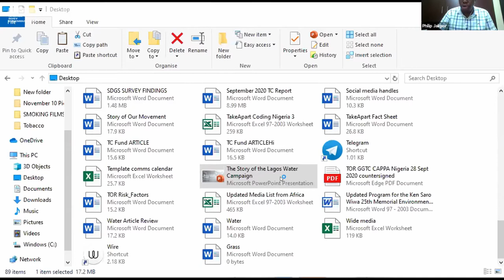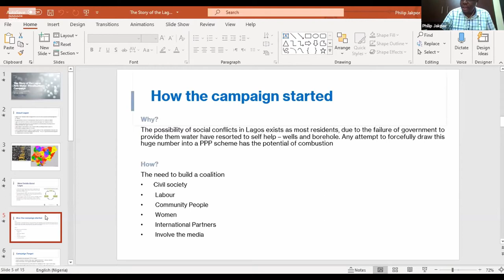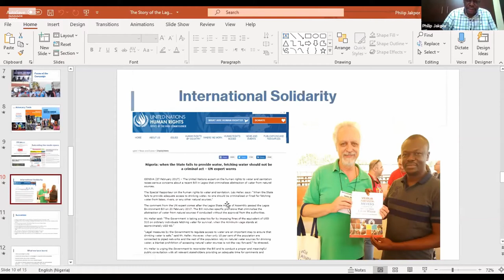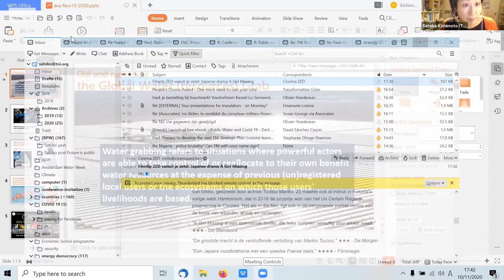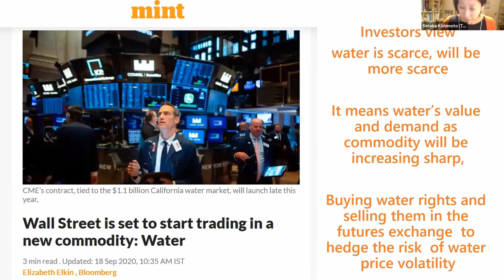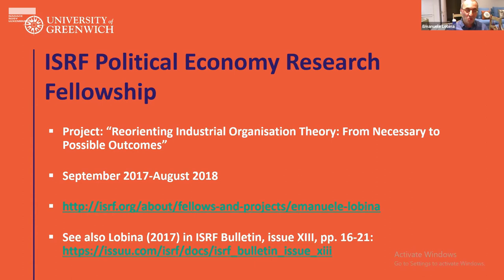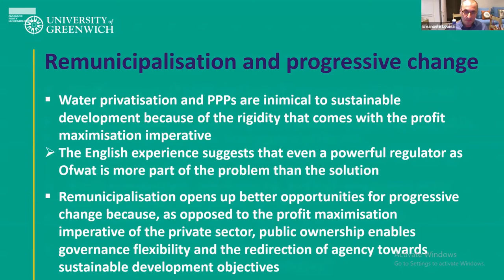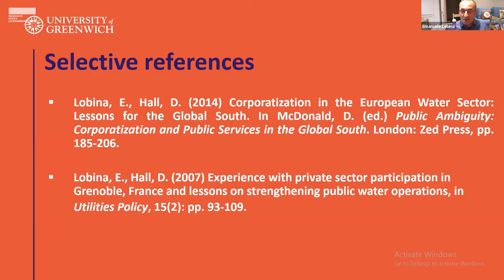Postavit se privatizaci vodních zdrojů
Moderace a úvod:
Anna Kárníková, Hnutí Duha

01:26 - Joanna Gwiazdecká, ředitelka Nadace Rosy Luxemburgové v Praze

Panelisté

05:10 - Philip Jakpor, vedoucí komunikace, Corporate Accountability and Public Participation Africa, Lagos
32:40 - Satoko Kishimoto, koordinátorka programu Veřejné alternativy, The Transnational Institute, Amsterdam
53:49 - Emanuele Lobina, výzkumník Centra pro mezinárodní výzkum veřejných služeb, Greenwich University, Londýn
01:20:49 - Diskuse